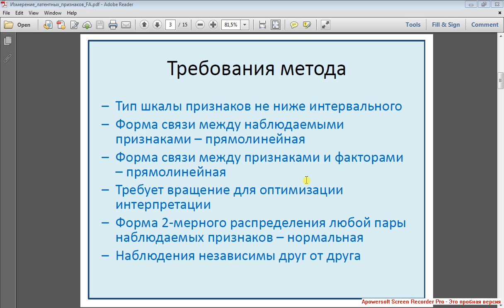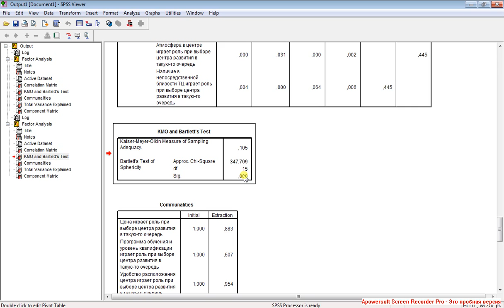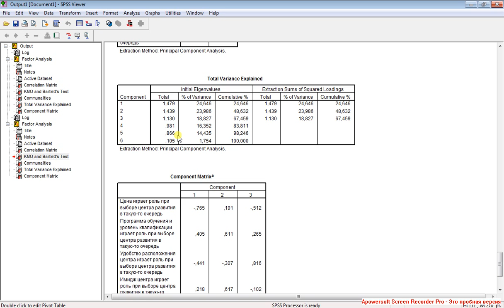Факторный анализ 2 Выбор вращения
Запуск ФА. Тест Бартлетта и мера КМО предварительно показывают, пригодна ли корреляционная матрица для поиска в ней пучков парных линейных связей (то есть применим ли вообще ФА). Значение КМО больше 0,5 и отклонение нулевой гипотезы о сферичности данных в тесте Бартлетта (sig. меньше принятого уровня значимости) свидетельствуют о применимости ФА. Таблица общностей показывает, какой процент вариации исходных переменных объясняет модель. Число компонент по умолчанию определяется критерием Кайзера (остаются компоненты, которые "объясняют" больше одного собственного значения, то есть больше одного абстрактного индикатора).